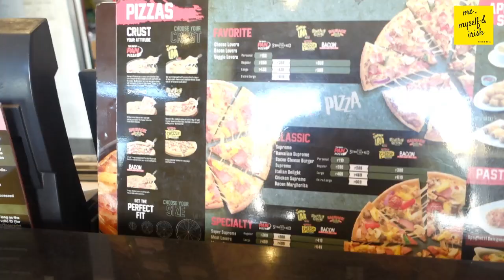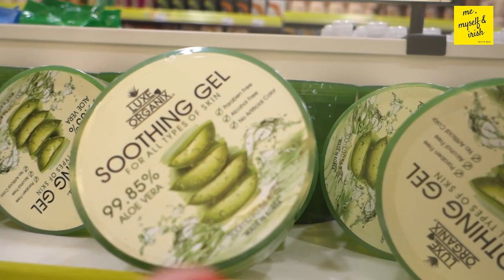PIZZA HUT'S FAMILY CARPOOL MUKBANG + MINI WATSONS HAUL || IRISH AYZ (PHILIPPINES)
DATE FILMED: 22 February 2019, Saturday

❤lots, Irish

ABOUT ME

▧ FILMING SETUP: Sony RX100 III + Nanguang Venus Ring Light + Yongnuo YN-300-III Pro Video Light
▧ EDITING SOFTWARE: Filmora
▧ THUMBNAIL APP USED: Phon.to